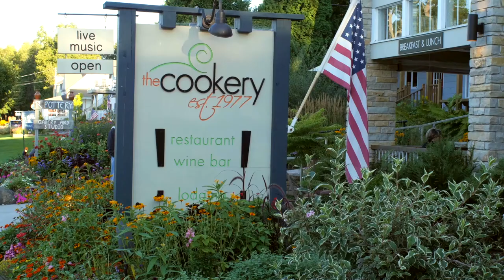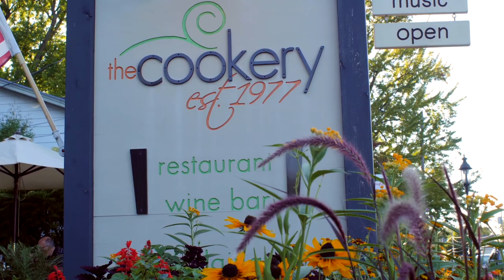The Cookery Whitefish Chowder HQ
Get an inside look into one of The Cookery's best-loved recipes -- our Whitefish Chowder.